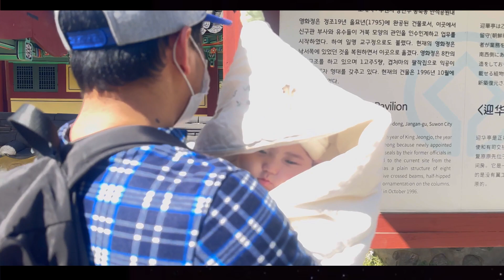FAMILY VLOGS ॥MANSEOK PARK IN KOREA ॥ बिदामा कोरियाको पार्क घुम्दै ।🇰🇷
HI My Name is Prakash Rana I’m YouTube based in South Korea i Make Lifestyle Vlogs, Home Vlogs and Travel Vlogs

Sisan banaiya
Bhuwan Singh Thapa
Gorkhali rider
Pridev jhosi
Rajkumar thapa
MRB VLOGS
RUGMAN VLOG
VIRAL VLOGS
Comedy vlogs
Foreign in korea
Nepali life in korea
E7-4 visha works life in korea